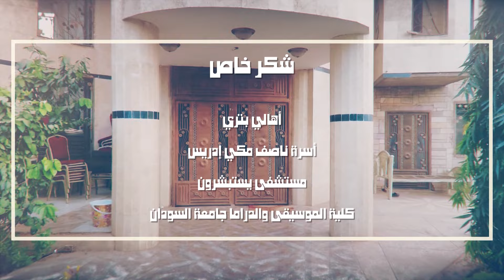مسلسل عائلة مؤسسة | الحلقة 10